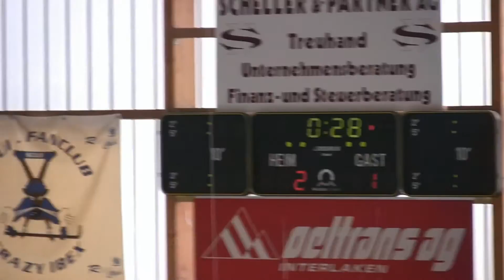Canadian Bantams Play in Europe Games 1 and 2